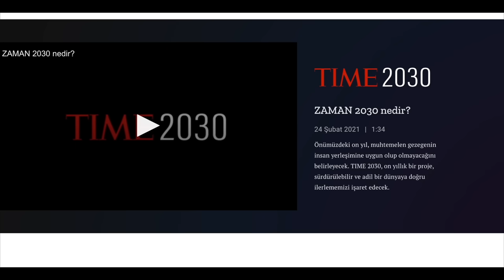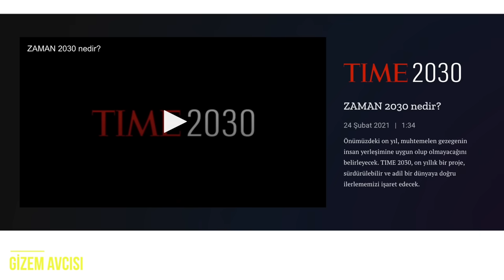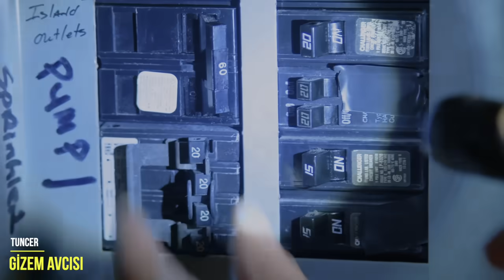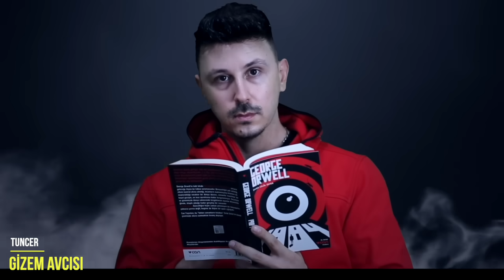YOK ARTIK! 2030 YILINA KADAR BUNLARIN YAŞANMA OLASILIĞI NEDİR?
2030 YILINA KADAR İNSANOĞLUNUN BAŞINA GELEBİLECEK OLAYLAR BİRÇOK HABER KANALINDA DİKKAT ÇEKTİ? BİLİM İNSANLARI TARAFINDAN ÖNÜMÜZDEKİ 8 - 10 SENE İÇİN YAPILAN İLGİNÇ TAHMİNLER TARTIŞMA KONUSU OLDU.

Son zamanlarda herkesin dilinde bir 2030 mevzusudur takılmış gidiyor. Ne olacak 2030 yılına kadar?
Dünyaca ünlü time dergisi internet üzerinden 2030 yılında sonlacak olan ilginç bir geri sayım başlattı.
Videoyu yayınladığım şu sıralar  tam olarak ( …. ) zaman kaldı.
Bill Gates ise 2030 yılına kadar dünya üzerinde fakir insan kalmayacak diyor.
Kabul edelim ki hızla değişen dünya son 2 yıl içerisinde neredeyse hiçbirimizin tahmin edemediği olaylarla karşı karşıya kaldı.
İşte Bu durum dünyanın 4 bir yanından uzmanları ve araştırmacıları önümüzdeki 8-10 yıl içerisinde nelerle karşılaşma ihtimalimiz olduğu üzerinde çalışmalar yapmaya zorluyor.
Böylece son yüzyılın en olaylı senesi olan 2020 de yaşadığımız hazırlıklıksızlığın önüne geçme gayretindeler. Başımıza neler geleceğininin doğrusunu tabi Allahu teala daha iyi bilir.
Ama yaşanabilecekler konusunda fikir sahibi olmanın kimseye zararı olmaz sanırım. Gelecekte alışveriş nasıl olacak? O halde gelin şu 2030 söylentileri neymiş biraz derine inelim.

- TUNCER GİZEM AVCISI...